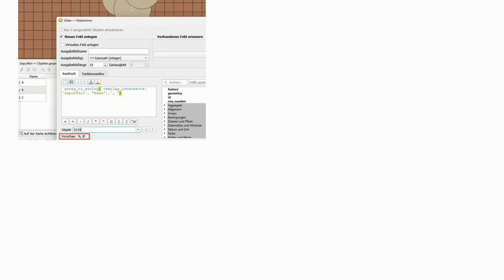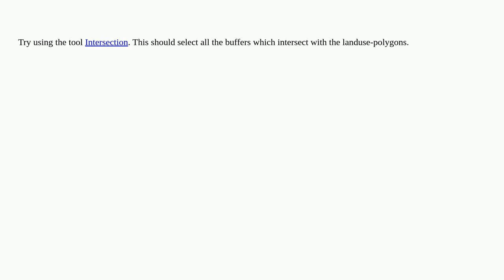Gis: How do you add information to a polygon from multiple polygons based on location in QGIS?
How do you add information to a polygon from multiple polygons based on location in QGIS?

A special thanks goes out to the community

  polygon attribute-table qgis multiple select-by-location